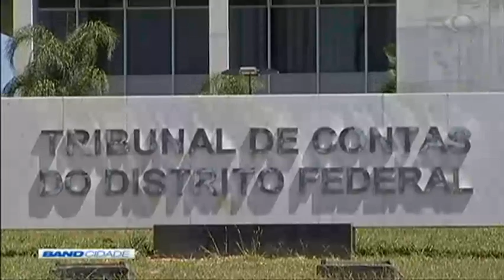Band Cidade 2ª Edição 27/08/2018 Bloco 3